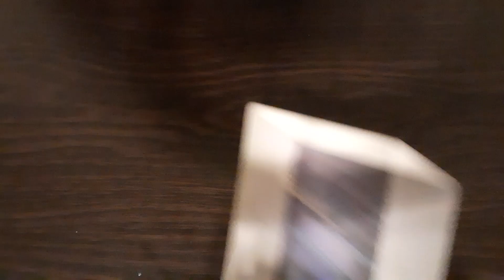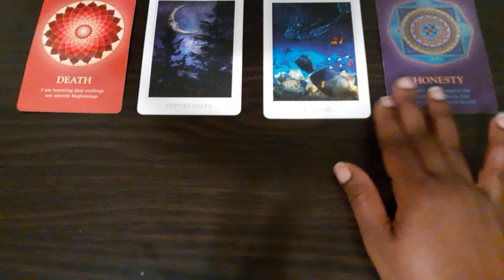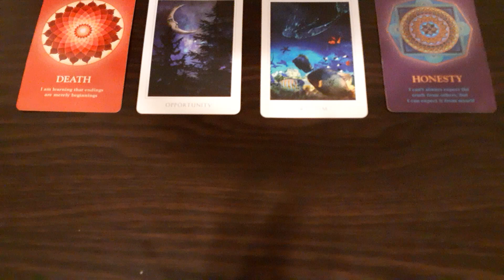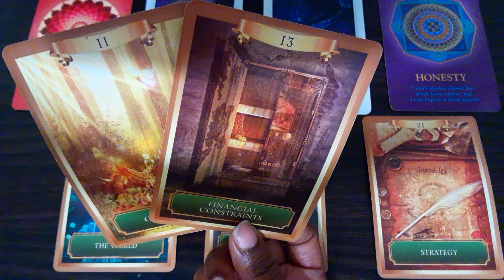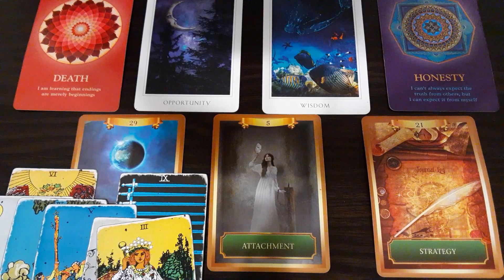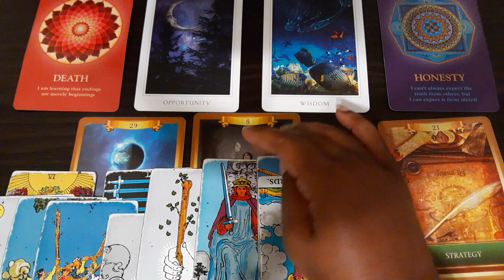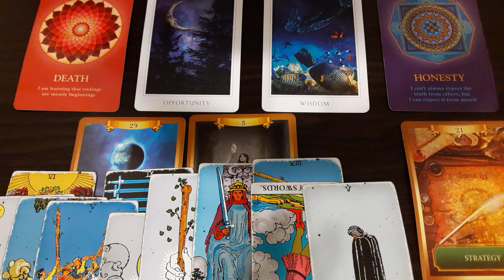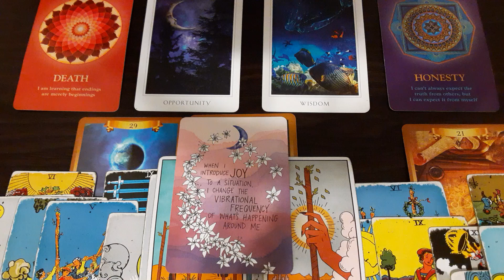Earth Signs(Oct 30th- Nov 5th)- This person treated you bad & chose someone else based on lie🤥